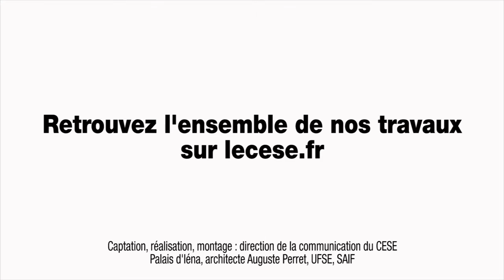Questions à Christian LERMINIAUX, directeur de Chimie ParisTech - cese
Questions à M. Christian LERMINIAUX, directeur de Chimie ParisTech, auteur du rapport à Mme la Ministre de l’Education nationale, de l’enseignement supérieur et de la recherche sur la poursuite d’étude dans l’enseignement supérieur des bacheliers professionnels  (sept. 2015), auditionné par la Section du travail et de l'emploi du CESE dans le cadre de la saisine : "Les certificats de qualification professionnelle (CQP)".